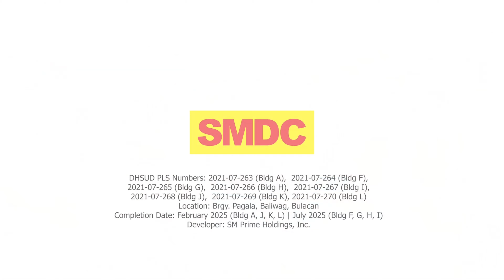SMDC Joy Residences at SM City Baliwag, Bulacan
Set in a 5-hectare prime real estate
within SM City Baliwag lifestyle district,
Joy Residences is an investment that will
have you jumping for JOY, as it offers a
suburban garden community that promises
an upgraded lifestyle of comfort and
convenience with endless shopping,
dining, entertainment and educational
options.

Joy Residences is the safest and newest
trend of modern living in Baliwag,
Bulacan.